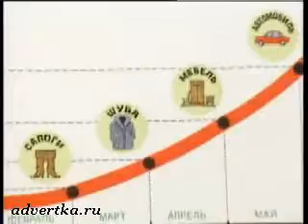mmm_golubkov_03.avi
Иллюстрации к обсуждению на форуме рекламного агентства МаркетСтудии Восемь: Ролики МММ образца 1992 года - за счет чего эффект был?